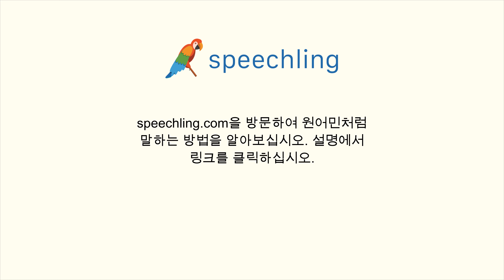한국어로 "마른" 말하는 법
남자 목소리 :
마른

여성 목소리 :
마른